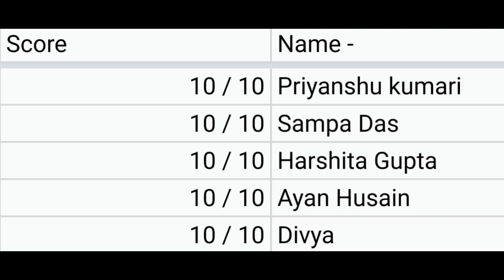Meghalaya quiz top participants and answers || know india series (16)